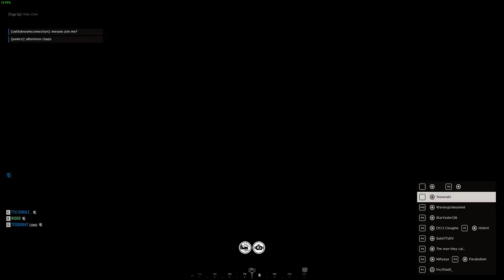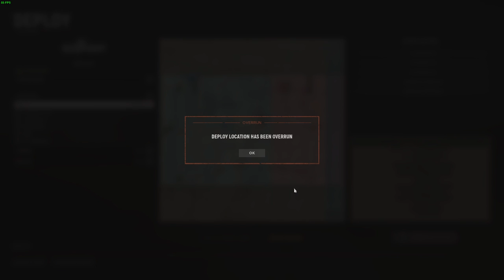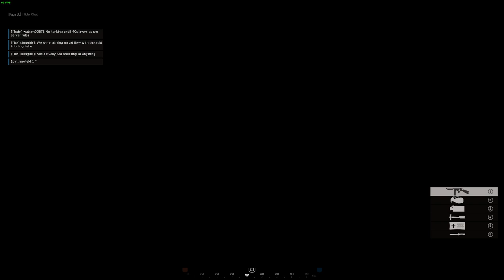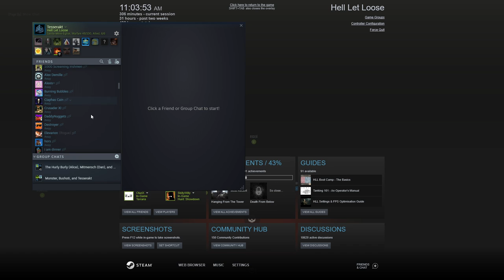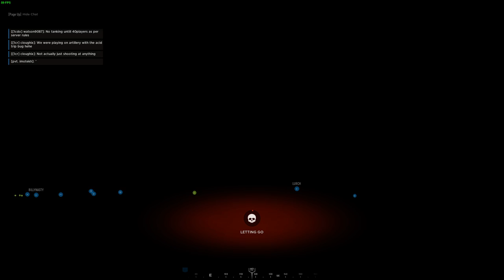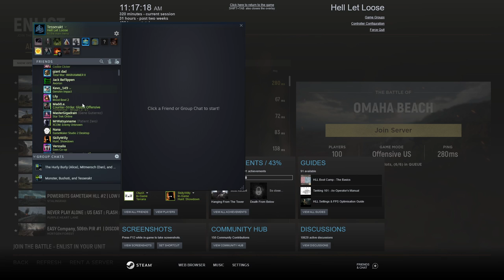Hell Let Loose #18 | 2021 09 25 07 58 03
I had the honor of running SL for the 33rd with this one. Then some graphical bugs happened. Which were great.

0:00:00 - [33rd] Sainte-Mere-Eglise (Warfare)
0:49:52 - [33rd] Utah Beach (US Offensive)
1:32:39 - [33rd] Sainte-Marie-du-Mont (Warfare)
1:59:38 - [33rd] Sainte-Marie-du-Mont (US Offensive)
2:13:35 - [33rd] Utah Beach (Warfare)
2:33:52 - [33rd] Utah Beach (Warfare) AGAIN???
2:35:42 - Attack of the 50-Foot Mendez
2:36:16 - Bad Acid Trip
3:19:06 - Rejoining the Game
3:19:24 - [33rd] Sainte-Mere-Eglise (Warfare)
4:05:44 - Foy (German Offensive)